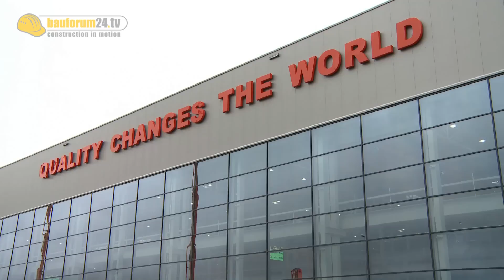Sany Werkseröffnung in Bedburg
Am 20. Juni 2011 war es soweit. Mit der Werkseröffnung in Bedburg macht Sany ernst. Mit einem totalem Investitionsvolumen von rund 100 Millionen Euro, wurde die größte Investition von einem chinesischem Unternehmen in Europa getätigt. Bauforum24 TV war bei der Eröffnung dabei und sprach mit dem Bürgermeister von Bedburg, Gunnar Koerdt, sowie Sany Produktionsleiter Burkhardt Reuter.